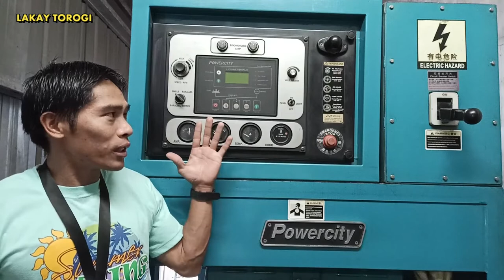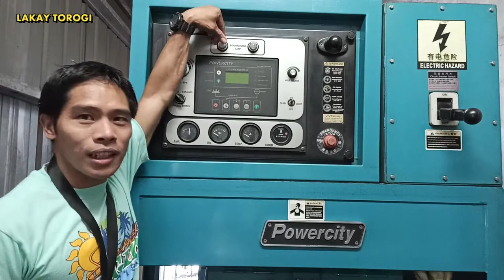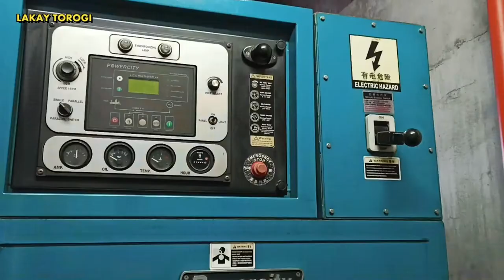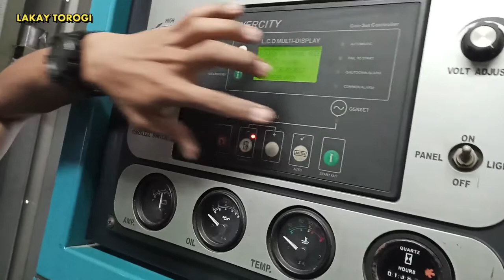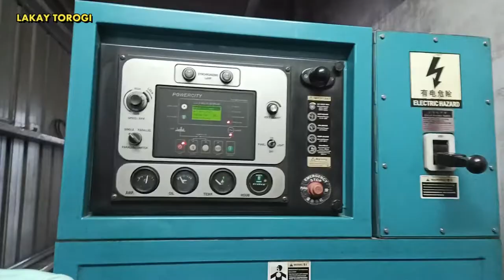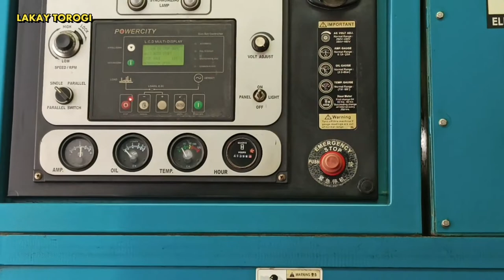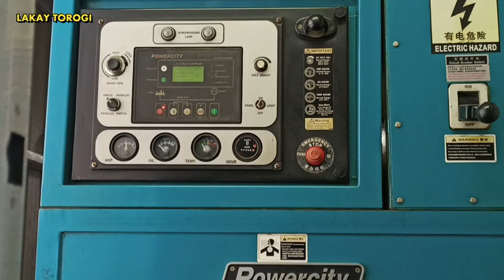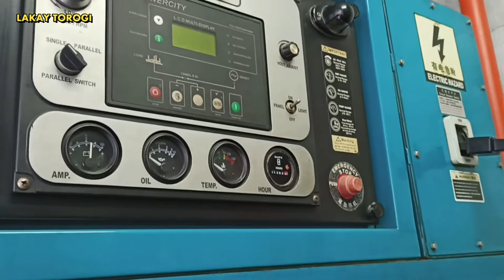GENERATOR POWER CITY / PAANO MAG PAANDAR NG GENERATOR part 1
GENERATOR POWER CITY / PAANO MAG PAANDAR GENERATOR generator powercity machine Mapapanood po ninyo ang kaunting kaalaman na aking natutunan mula sa balot ng Tinapa, na siya kung ibabahagi sa inyo kung paano magpaandar ng Powercity Generator...Please! subscribe!

POWERCITY GENERATOR
Fuel:                        Diesel
Rated output:        344 KVA